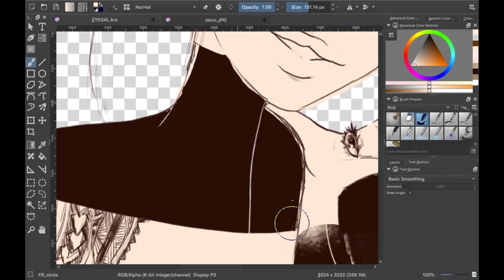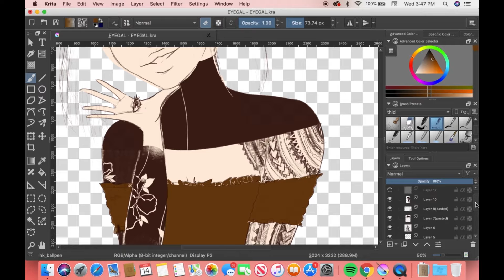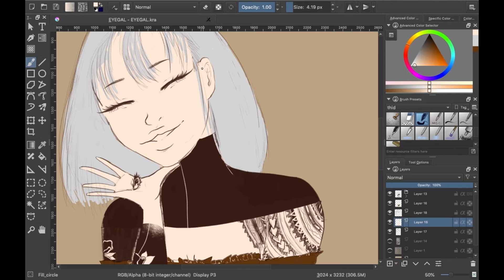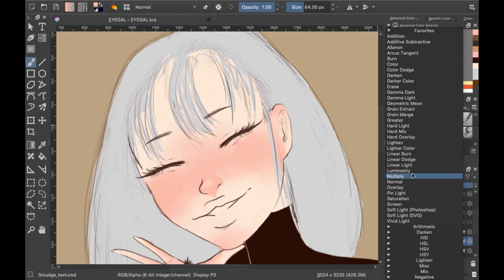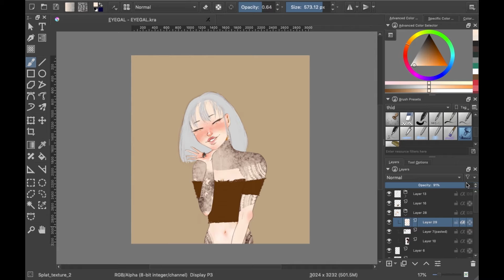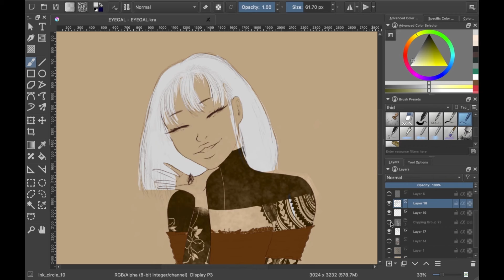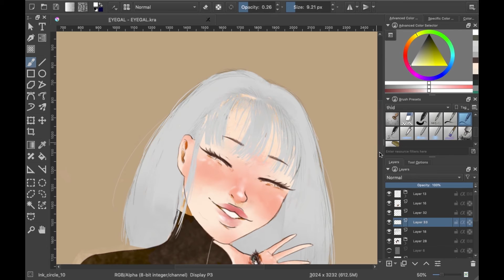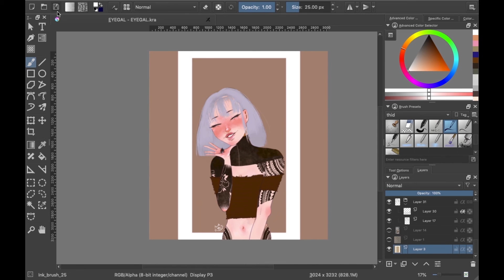Speedpaint + Krita - Eye Gal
Surprise!

Programs: Krita

2019.